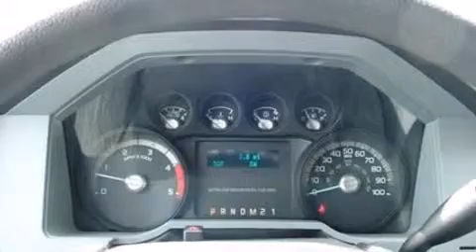2013 FORD F-350 Ronan MT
We have been honored to serve the Ronan MT area , we promise that your experience at our dealership will exceed your expectations ! Year : 2013 Make : FORD Model : F-350 Engine : 6.7L V8 32V DDI OHV TURBO DIESEL Trans .